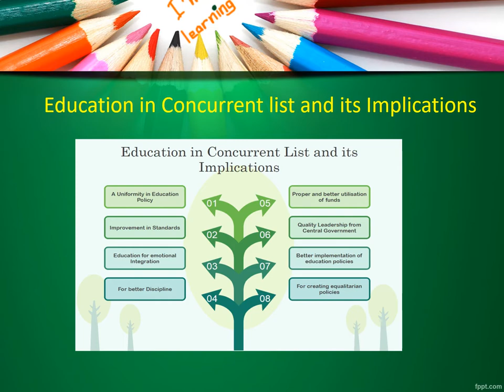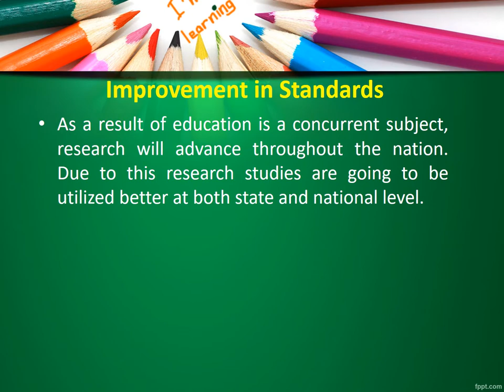Right to Education Act, 2010 & Educational in Concurrent List/Dr.C.Thanavathi